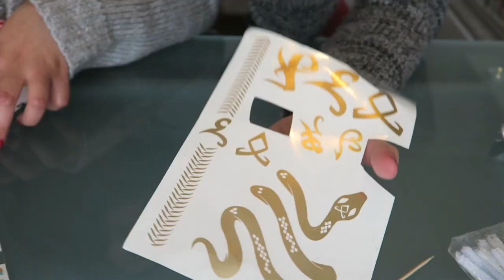Q & Slay || 12 Days of Christmas Day 4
Hi everyone! so today my sister and I decorate ornaments and answer some Chrisrtmas related vids! enjoy!!